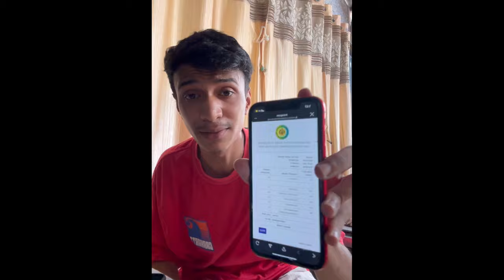12 HSC RESULT AND MORNING CYCLE VLOGING..!!!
Editing , Thumbnail -  BY MYSELF

Server : Asia
Graphics : Smooth - Extreme (SOFT)
Control : 5 Fingers - Gyroscope (Always On)

Playing For Skill Improvement And Not For F/D+ OR Tier